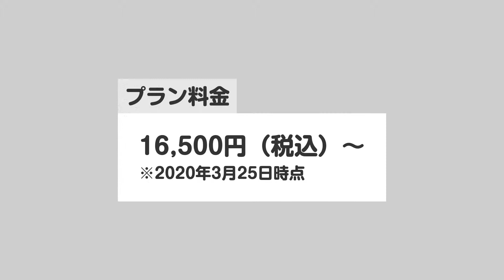【福岡・天神・花魁体験】女性スタッフ&マンツーマンが嬉しい！お試し気軽に花魁体験撮影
現代風の花魁体験ができます！専用のスタジオで撮影も！マンツーマンのプライベート撮影！気兼ね無く贅沢な時間を満喫できます。他のお客様と重なりが無いスケジュールなので安心！恥ずかしがらずに体験していただけます。開催場所は天神駅、博多駅からのアクセスが良好！バス1本でご来店が可能です。